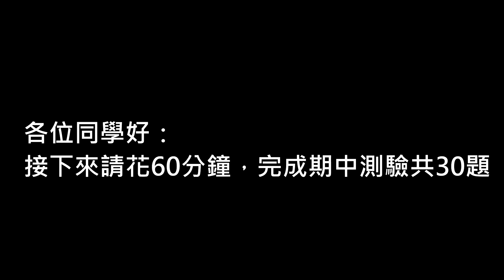1 mid exam opening